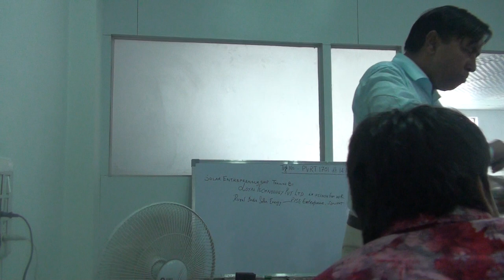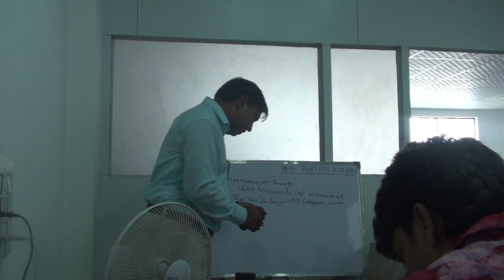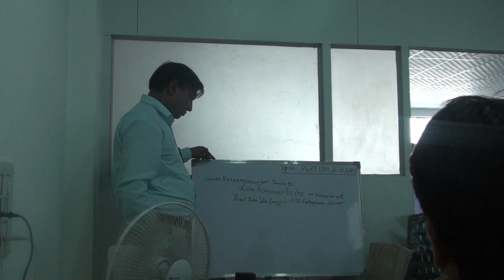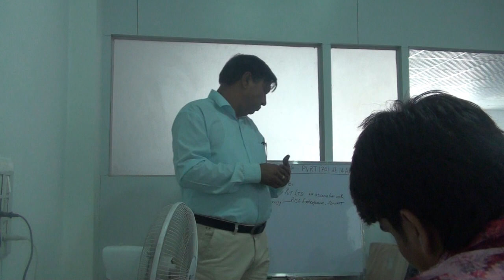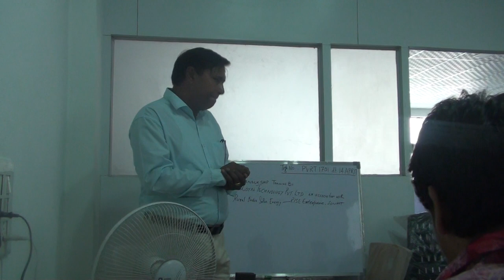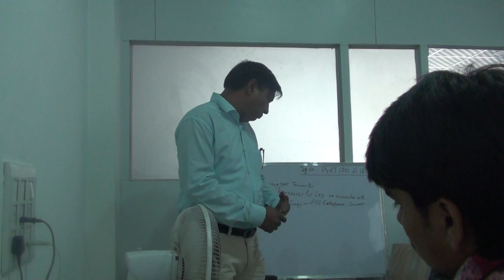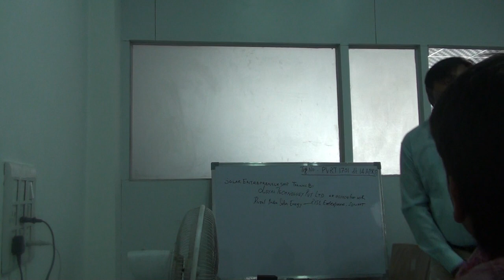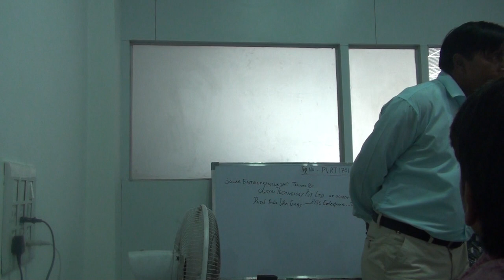Solar Entrepreneur Motivational Skill Training Part Wise by DayRise Solar Enerdy Pvt Ltd Sonipat